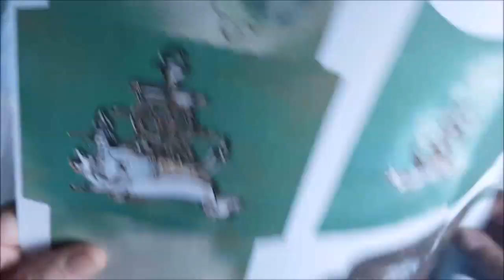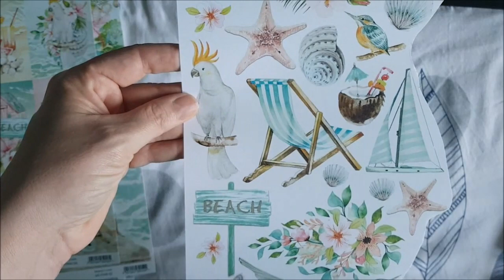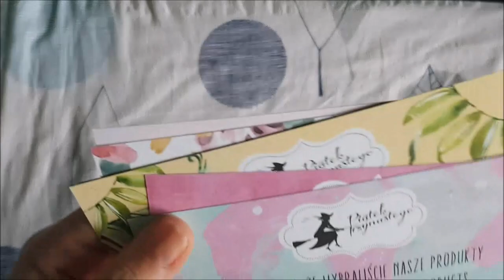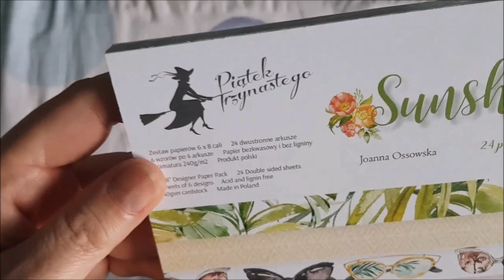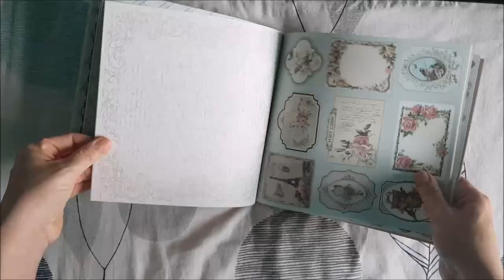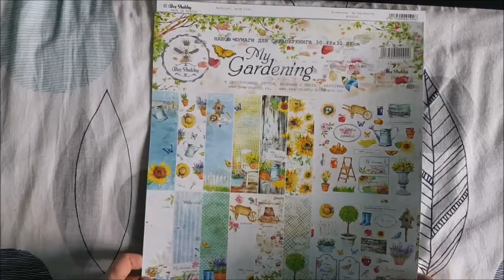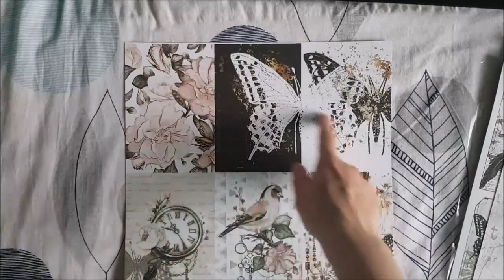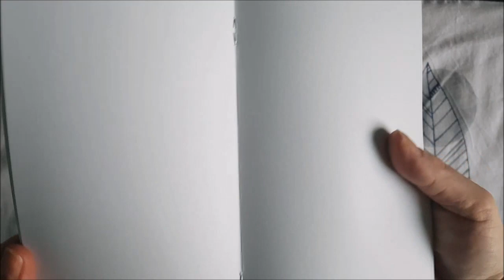Haul mai et juin 2019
Hello tous le monde je vous mets le lien de la boutique.